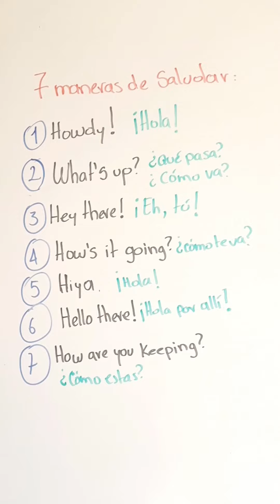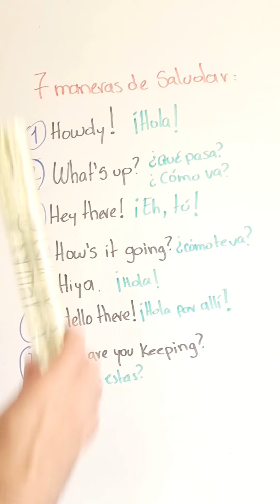SECRETOS para Aprender Vocabulario en Inglés Efectivamente